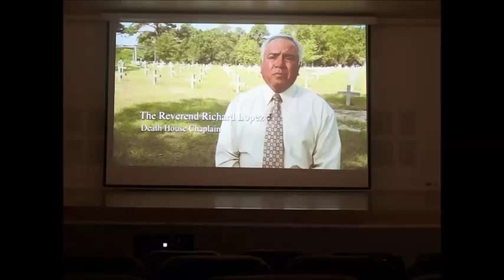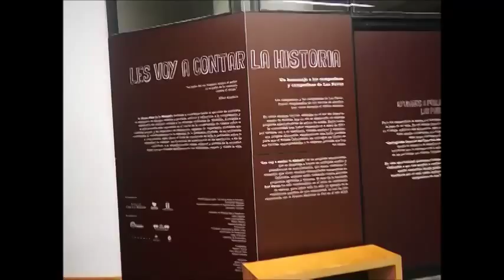Alvaro Restrepo Gaviria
Festival de Cine Independiente de Medellin
Cine Club Pulp Movies